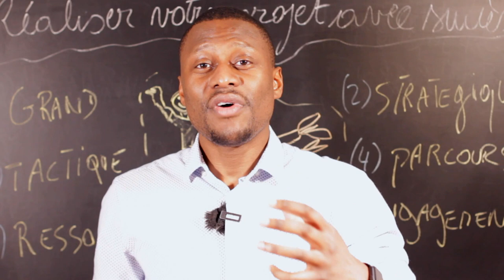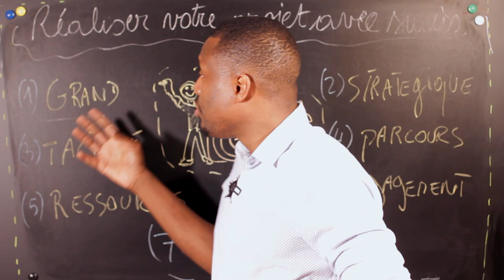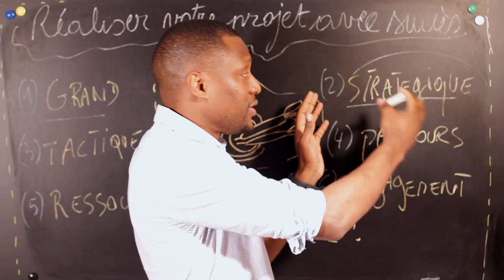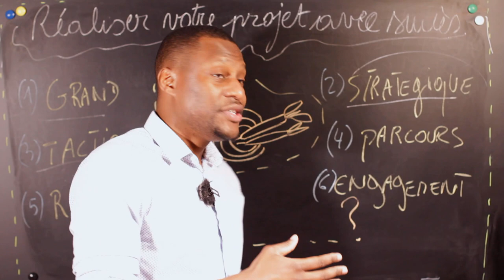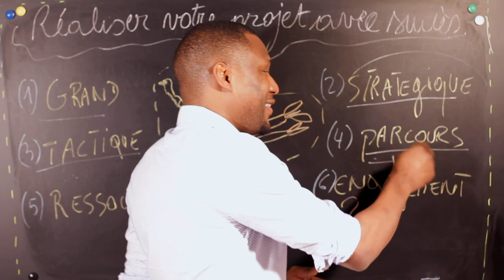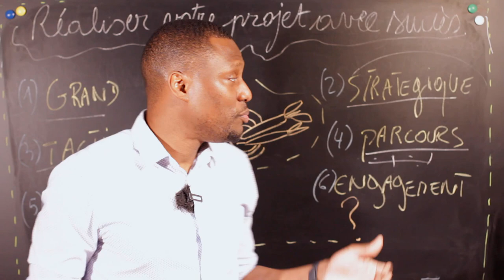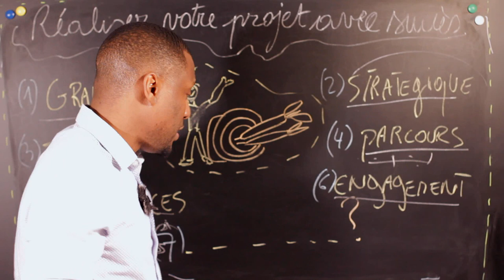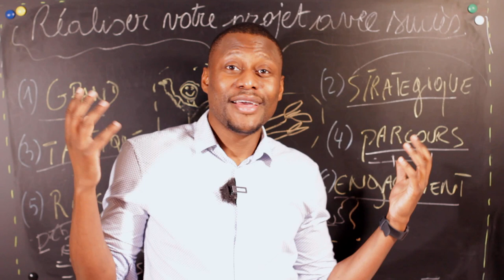Comment Réaliser Un Projet Avec Réussite En 2022 (7 Idées Pratiques)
Comment réaliser un projet ? Rapide, simple et efficace en 2022 ? Quels sont les bons outils et les bonnes pratiques à connaître pour réussir votre projet avec grand succès ? I 🎬✅Découvrez la réponse de Zico Kiaxx et accédez à une heure de formation en ligne offerte : "Clients Haut De Gamme" 👉🏾 ***Déroulez la page pour découvrir votre cadeau de bienvenue;-)

Dans cette vidéo, vous découvrirez Comment Réaliser Un Projet Avec Réussite En 2022  (7 Idées Pratiques)